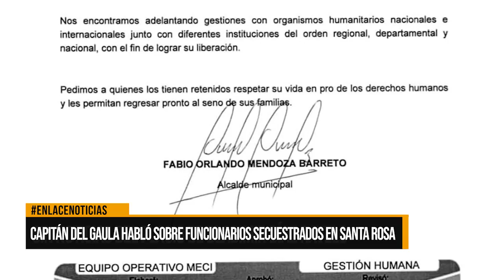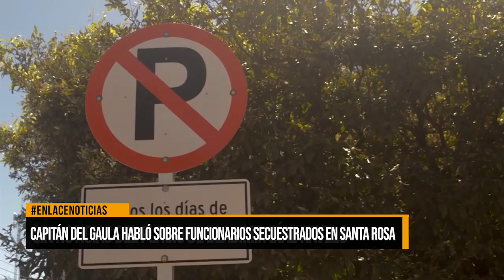Capitán del Gaula habló sobre funcionarios secuestrados en Santa Rosa